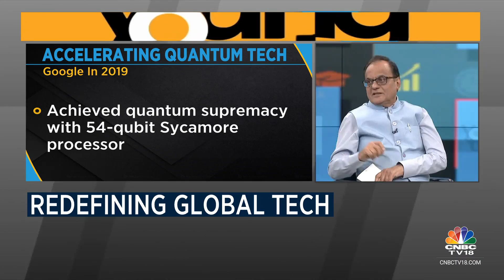Industry Experts Ajay Chowdhry & Ajay Kumar Sood Speak On India's National Quantum Mission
India's National Quantum Mission | Catch Shereen Bhan in a chat with Ajai Chowdhry, Chairperson, Mission Governing Board & Ajay Kumar Sood, Principal Scientific Adviser to the Govt of India on India's Rs 6,000 cr push in the global quantum technology race.

n18oc_business